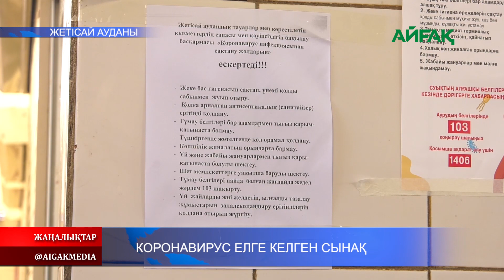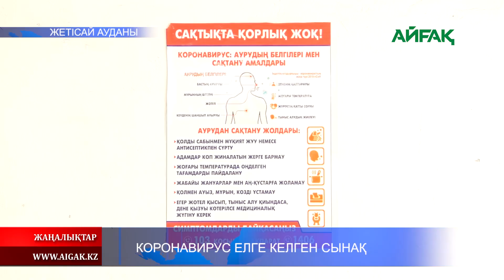23.04.2020 Жетісай ауданы: Коронавирус елге келген сынақ